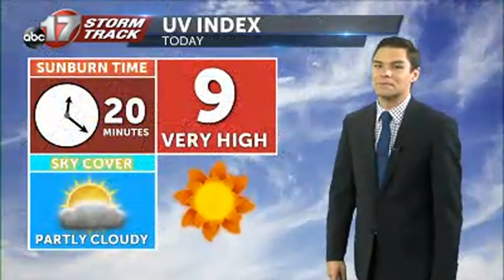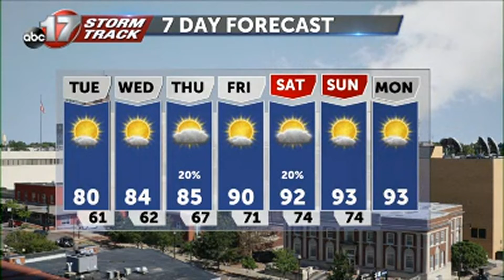August 3rd Morning Weather Video